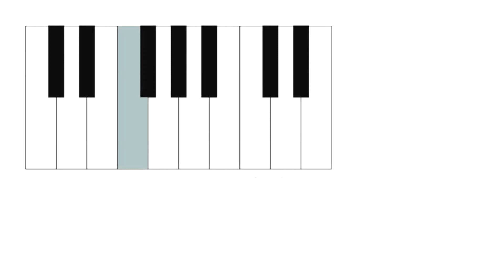Lets Play Piano - Abba - Dancing Queen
KOK© (Manager)